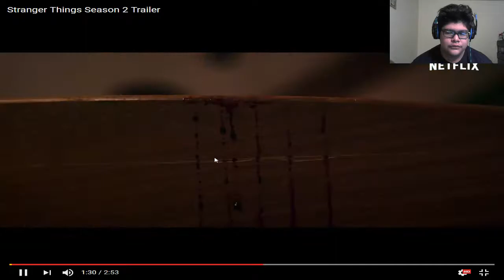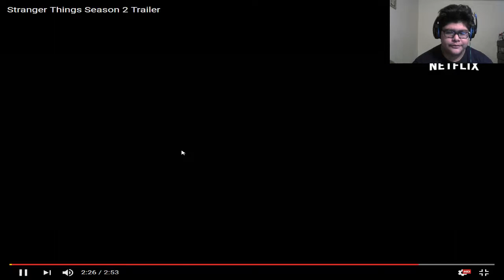Reacting to Stranger Things 2 Preview| Raw Footage Unedited